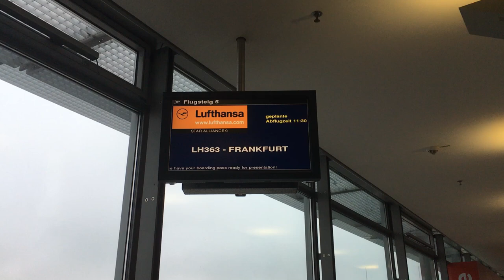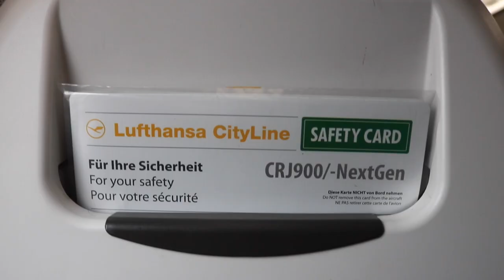STUNNING APPROACH! | LH CityLine | Economy | CRJ900 | Paderborn - Frankfurt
Join me on my beautiful trip from Paderborn to Frankfurt, with Lufthansa CityLine!

DETAILS:

Airline: Lufthansa CityLine
Flight: LH 363, Paderborn - Frankfurt
Aircraft: Canadair CRJ900
Scheduled: 11.30 am - 12.15 pm
Seat: 24A
Date: 6 November 2017